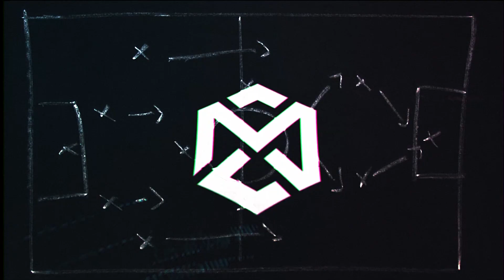SI COMINCIA COL BOTTO!! LE VOSTRE CARRIERE ALLENATORE SU FIFA 20 STAGIONE 2 EP.1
SITI e APP CONSIGLIATI/E:

CODICE CREATORE EPIC: Menzerik

Menzo.
sempresulpezzo